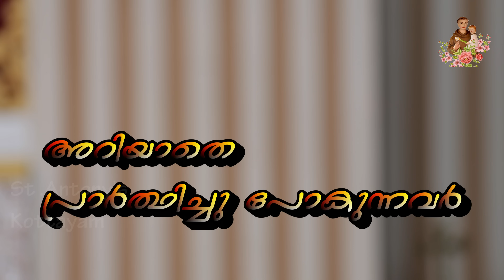അറിയാതെ പ്രാർത്ഥിച്ചു പോകുന്നവർ ( 30-08-2023 - 965 )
അഭിഷേകവചസുകൾ    965
Msgr . Sebastian Poovathumkal